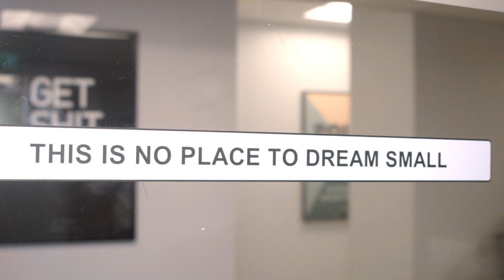Invitasjon Event 1. desember